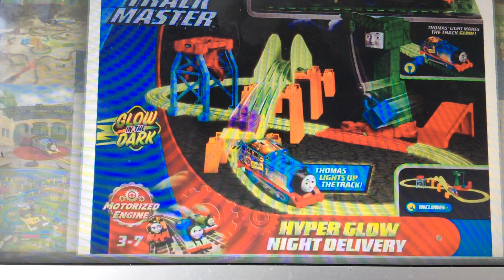New 2019 Trackmaster Hyper Glow Night Delivery